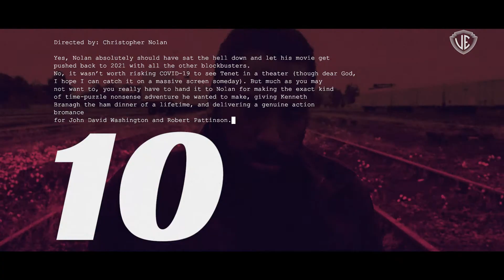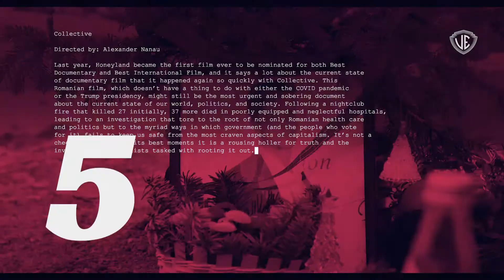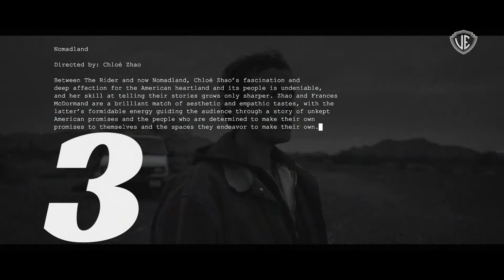Top 10 Oscar Movies 2021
2021 Oscar-Nominated Movie, Ranked

9.Da 5 Bloods
Directed by: Spike Lee

8.Sound of Metal
Directed by: Darius Marder

7.Soul
Directed by: Pete Docter and Kemp Powers

5. Collective
Directed by: Alexander Nanau

4. Quo Vadis, Aida?
Directed by: Jasmila Žbanić

3. Nomadland
Directed by: Chloé Zhao

2. Judas and the Black Messiah
Directed by: Shaka King

1. Minari
Directed by: Lee Isaac Chung

MUSIC LICENSE CERTIFICATE: Envato Elements Item

Item ID:                          VZKQX5J
Author Username:                      TM_Colors
Registered Project Name:         ms-theViramag